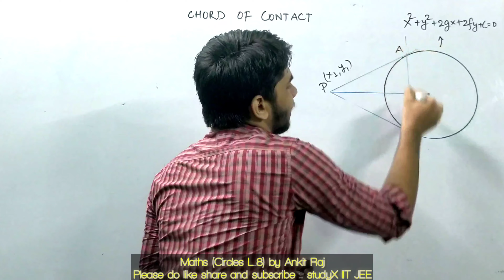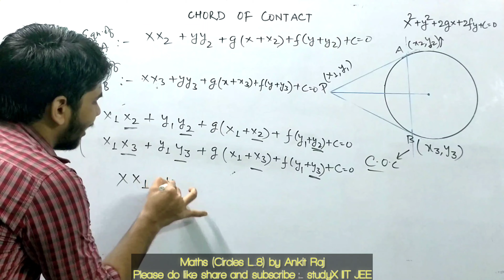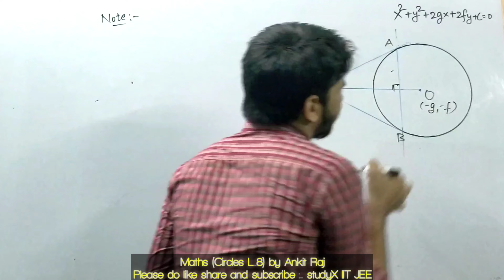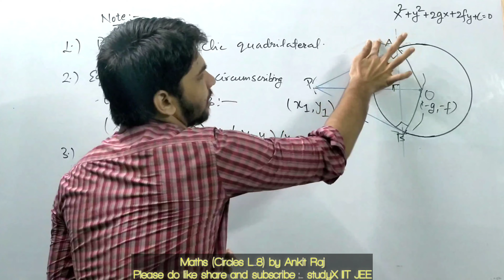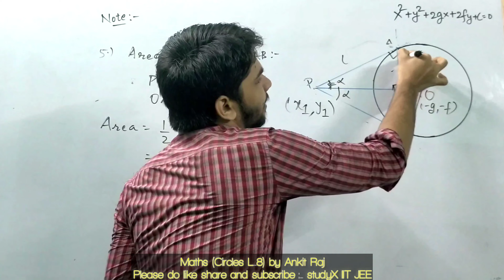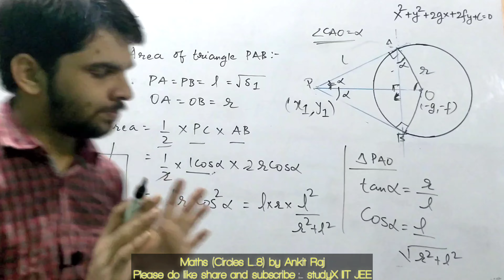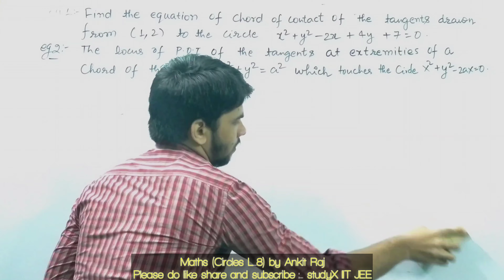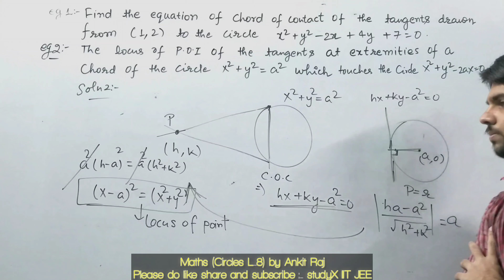Circles | IIT JEE | Lecture - 8| class 11 | Maths by Ankit Raj | Chord of contact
From basic to advanced level explanation by ankit raj

This session circles jee class 11 iit jee video increases your marks in JEE

studyX IIT JEE brings you another session to prepare you for JEE .in this lecture, Ankit sir will discuss one of JEE important topic which is circles . Watch this video to clear your concepts of circle and some of the best shortcuts to solve jee maths question paper.

studyX IIT JEE is a free youtube channel which aims at helping all the JEE aspirants. The videos will help you make a strategy to decode the JEE Maths question paper,  revise every detail of the subject and make a study plan that will help you prepare with confidence.

studyX serves with mission of making learning affordable, accessible and thoughtful for all. prepare with studyX and get top ranks in competitive exam